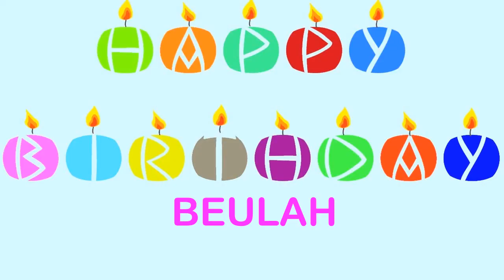Beulah Wishes & Mensajes